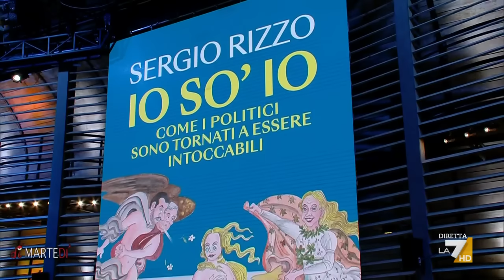L'intervista a Sergio Rizzo: "Amichettismo, ho contato 70 parenti in Parlamento"